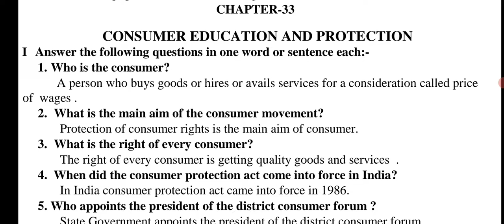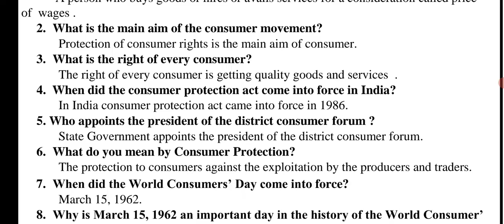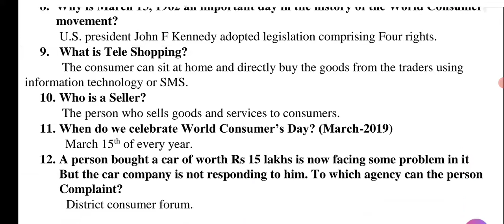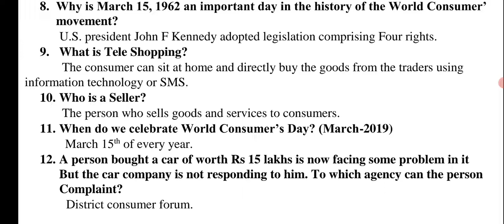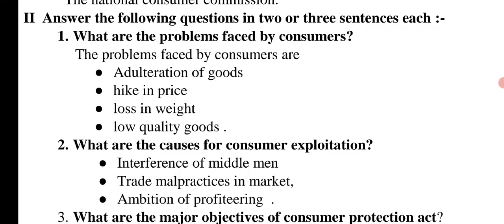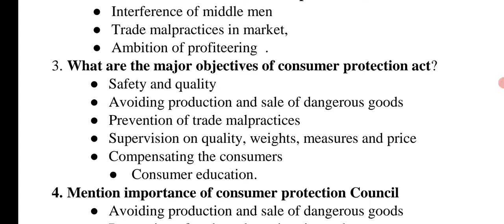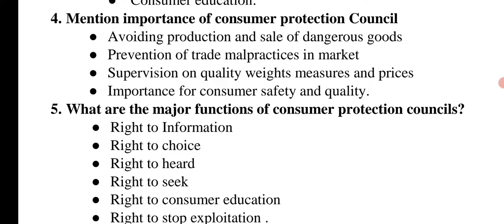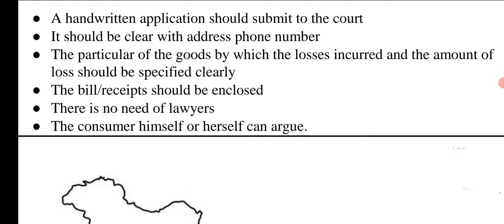SSLC Social Science cha33 CONSUMER EDUCATION & PROTECTION#Important.Question Answer@rakesh magadum